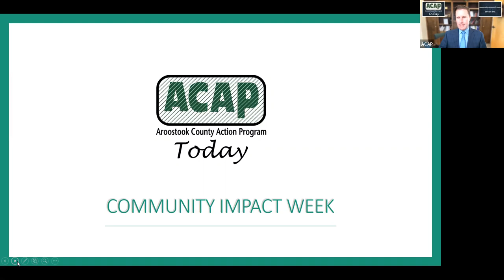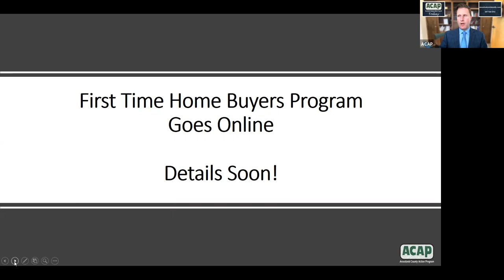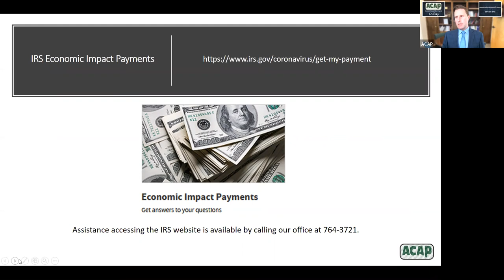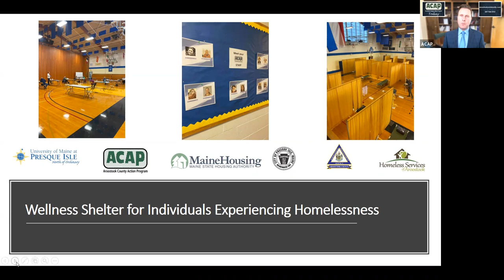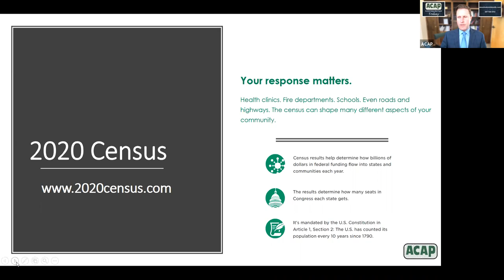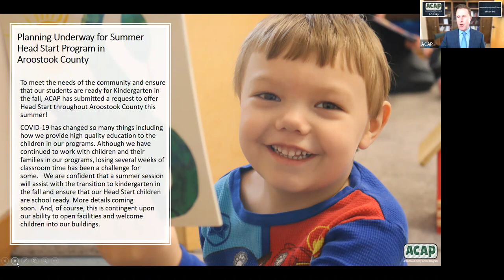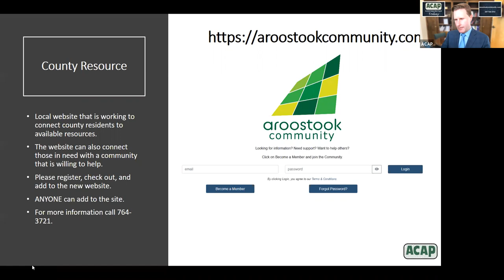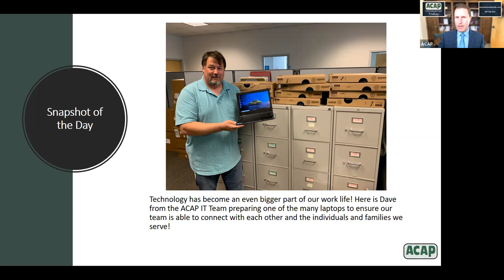ACAP Today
ACAP Family Coach Jeannie Fox and Assurance 16 participant Michele Clark are kicking off Community Impact Week on ACAP Today.